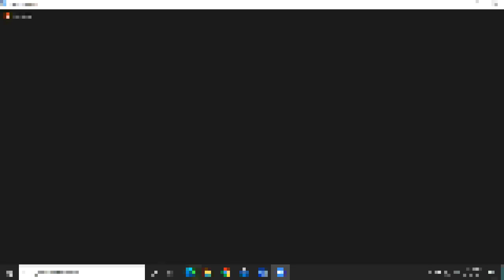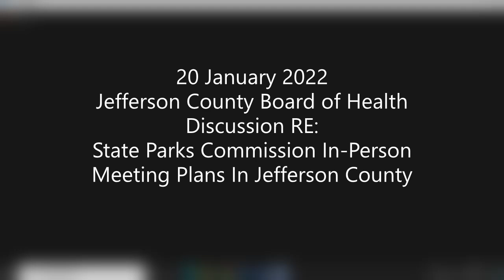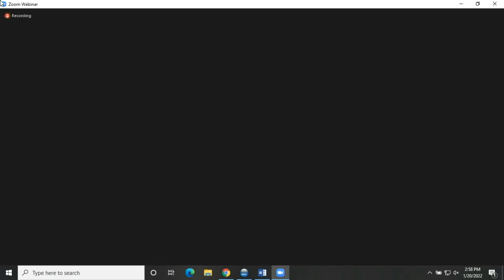2022-01-20 Jefferson County Board of Health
This is the 20 Jan. 2022 Jefferson County Board of Health discussion on the upcoming State Parks Commission meeting w/ an in-person component.  First serious voice is mine, second strong female voice is Dr. Allison Berry MD and third is Jefferson County Commish Dean.